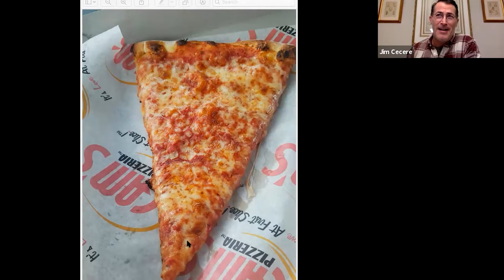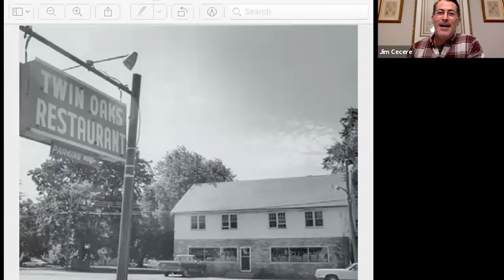FLX Wine experience with Jim Cecere '91 and Fox Run Vineyards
Join Jim Cecere ’91 of Finger Lakes Goods for a virtual wine tasting experience featuring locally made products and wines from Fox Run Vineyards. Director of Sales Dan Mitchell will lead the tasting of a 2018 Lemberger and 2018 Silvan Riesling. These wines will be paired with some amazing products made in the Finger Lakes by four small businesses.

In addition, you will hear how Cecere is leveraging the resources in our region. Cecere explains his new venture as “the Amazon of the Finger Lakes.” Mitchell will also share his passion for woodworking with Staving Artist Woodwork.